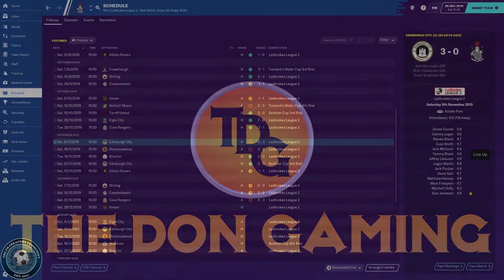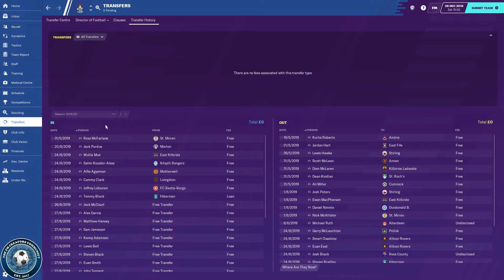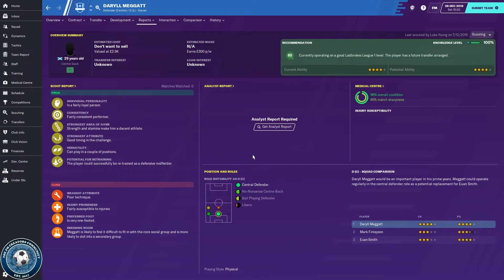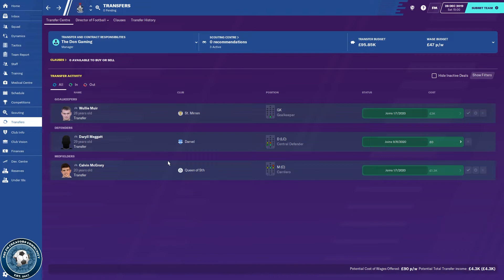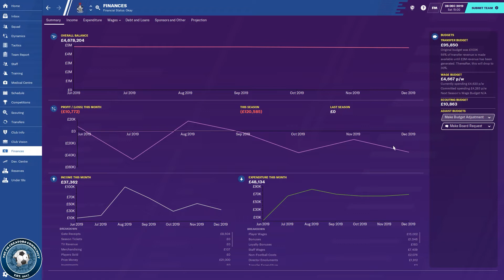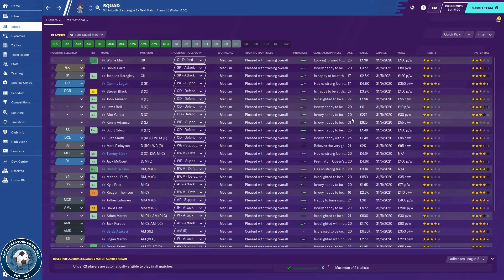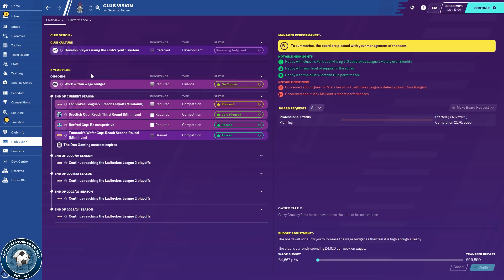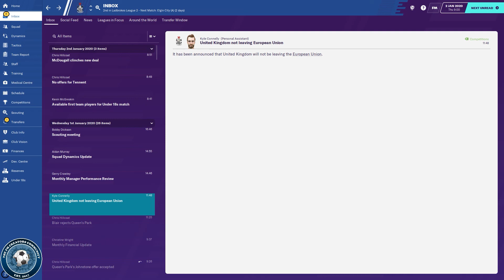FM20 Queen's Park Going Pro EP05 - January Transfer Preview - Football Manager 2020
In todays episode of our FM20 series Queen's Park Going Pro we take on Annan in the final game before the January Transfer Window which we will preview. On top of that if you watch right to the very end we have 2 huge bits of Football Manager 2020 news for the series.